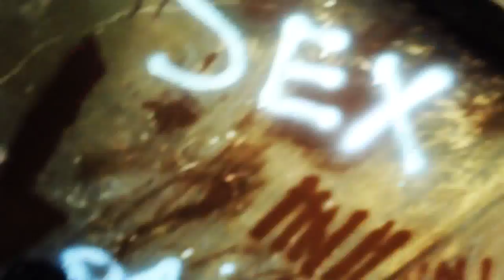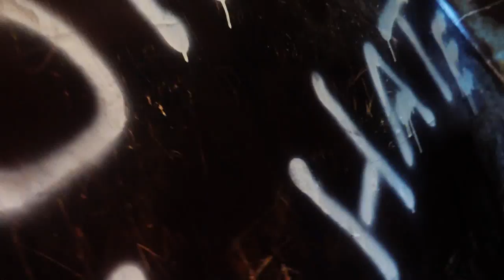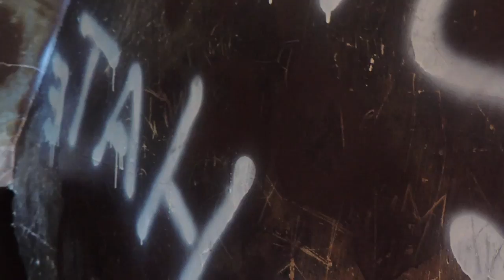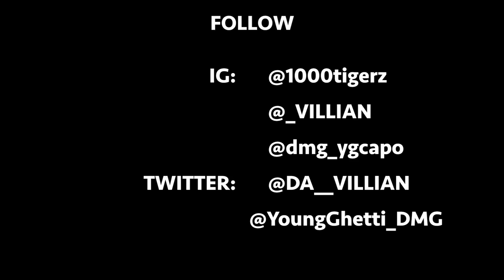Timmy Tha Tiger - Gorilla - [Official Music Video]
Instagram: @1000tigerz